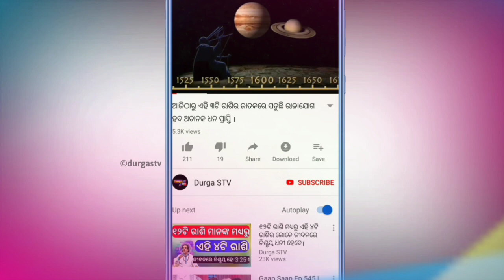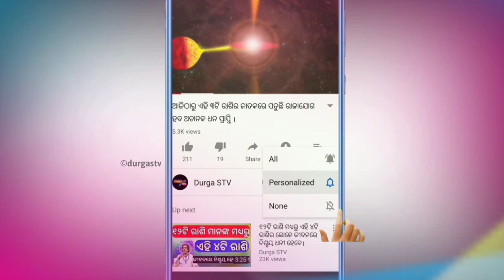ଓଡ଼ିଆ ଫିଲ୍ମ୍ ରେ ପ୍ରଥମଥର ଅରିନ୍ଦମ ଓ ଶିବାନୀ ଙ୍କ ରୋମାନ୍ସ। Upcoming Odia Film Babu Bhaijan.